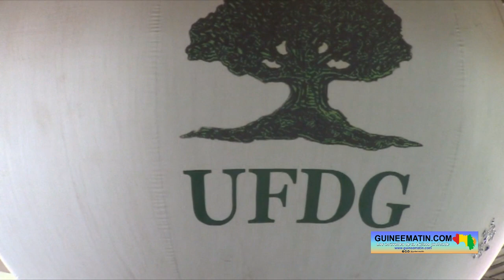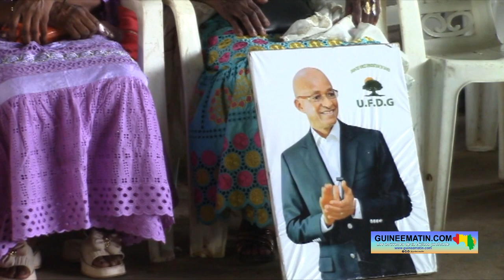Mauvais état des routes en Guinée : Kalémodou Yansané, vice-président de l'UFDG, dénonce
Malgré de nombreux efforts consentis par les autorités de la transition, l’état de certaines infrastructures routières de l’intérieur du pays est préoccupant. Kalémodou Yansané, un des vice-présidents de l’Union des forces démocratiques de Guinée (UFDG), interpelle le CNRD sur le mauvais état de certaines routières de l’intérieur du pays. Il l’a dit dans la journée d’hier, samedi 14 octobre 2023, à l’occasion de l’assemblée générale hebdomadaire du parti dirigé par Cellou Dalein Diallo, a constaté sur place Guineematin.com à travers un de ses reporters.

Dans son intervention, Kalémodou Yansané a dénoncé le mauvais état des routes l'intérieur du pays, soulignant l'impact dévastateur que cela a sur la circulation des biens et des personnes. Il a rappelé que des connexions routières fiables sont essentielles pour réduire les coûts et améliorer la qualité de la vie des citoyens. « Nous avons constaté que l'intérieur du pays, en tout cas, en ce qui concerne les routes, est complètement abandonné. Entre Mamou et Labé, 145 kilomètres, avec une voiture 4x4, vous faites 3 heures et demi. La route est complètement cassée. Vous verrez des camions-remorques, chargés de marchandises, chargés de denrées périssables, avec les pneus, les ressorts, les amortisseurs cassés à tous les niveaux. Vous ne pouvez pas donner le bonheur à un pays, vous ne pouvez pas baisser les prix si les routes ne sont pas entretenues. Notre ami Mamadi Doumbouya est là présent à cette assemblée, mais pas celui à qui vous faites allusion, je parle du jeune Mamadi Doumbouya qui vient d'arriver tout droit de Kankan. Il va peut-être témoigner qu'au moment où je parle, que les 145 kilomètres entre Kankan et Kérouané sont pratiquement impraticables. Sur le plan économique, le riz qui se produit en abondance à Seinko ne peut être consommé là-bas. Ne peut être consommée sur place qu'une partie. La plus grande partie ne peut être consommée que là où se trouvent le plus grand nombre de consommateurs, c'est-à-dire à Kankan, s'il y a une jonction entre Kankan et N'Zérékoré. Il faut veiller aux routes. Si le gouvernement ne veille pas aux routes, le gouvernement continuera à plomber le pays. Le gouvernement contribuera à aggraver la misère des populations », a déclaré le vice-président de l'UFDG.

En outre, Kalémodou Yansané a mis en lumière les défis persistants dans le domaine de l'éducation. Malgré l'annonce de la réouverture des écoles le 3 octobre, à plusieurs endroits, la reprise des cours tarde encore à être effective. Il a pointé du doigt les problèmes d'infrastructures insuffisantes, le manque d'équipements comme les tables-bancs, ainsi que la pénurie d'enseignants. Le vice-président de l’UFDG a appelé à une formation adéquate pour les enseignants contractuels et au paiement de leurs arriérés. « Au problème d'infrastructures routières, s'ajoute l'épineux problème de l'éducation. Le 3 octobre dernier, on a annoncé l'ouverture des classes, mais jusqu'à présent, cette ouverture tarde à être effective à plusieurs endroits. Nous avons un problème sérieux. D'abord, un problème d'infrastructures. Il n'y pas suffisamment d'écoles. Ensuite, il y a un problème d'équipements. Il n'y a pas de tables-bancs. Il y a aussi un problème d'enseignants. Le peu qui est là ne suffit pas. Les contractuels qu'on taxe d'être mal formés, de ne pas avoir le niveau, qu'est-ce qu'on fait pour relever leur niveau ? Il faut former les formateurs. Il faut payer les salaires de ceux qui ont travaillé et qui n'ont pas été payés », plaide l'ancien député.

En outre, Kalémodou Yansané a soulevé des préoccupations quant à l'utilisation des fonds publics, notamment les 5 000 milliards de francs guinéens déposés dans les banques primaires que l'Etat guinéen demande aux institutions financières de mettre à sa disposition. « Si vous prenez 5 000 milliards francs guinéens sur le dépôt des pauvres citoyens dans les banques primaires, ce montant est là à la banque centrale. Si vous prenez ce montant pour mettre dans les infrastructures, je souhaiterais que cet argent-là serve à construire les routes, à équiper les écoles. Mais je doute fort. Puisqu'il est annoncé dans l'arrêt du CNT de couper l'argent qui contourne la route de Boké. Alors que la route de Boké est une infrastructure importante. Le pays vie aujourd'hui des recettes des mines extraites du sol de Boké. Si nous décidons d'empêcher les citoyens de Boké de profiter d'une bonne partie de ces recettes, on aura trahi les gens de Boké », a-t-il martelé.